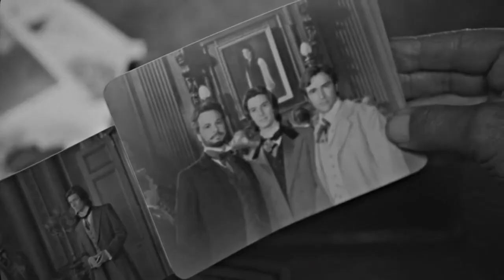To go beside you is where I want to be (Stoker x Dorian Gray AU)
India Stoker & Dorian Gray
movies : The Picture of Dorian Gray, Stoker
song -